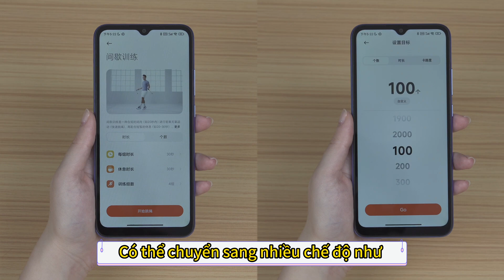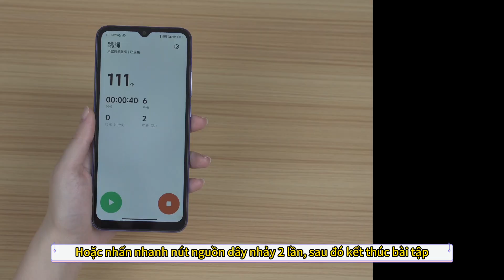Hướng dẫn sử dụng dây nhảy thông minh Xiaomi Mijia Jump trip XMSR-P803